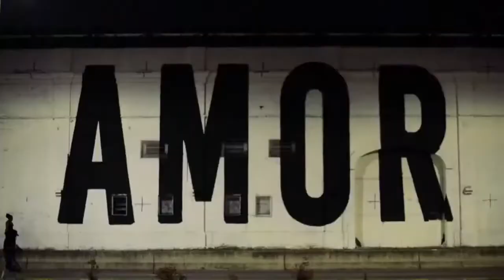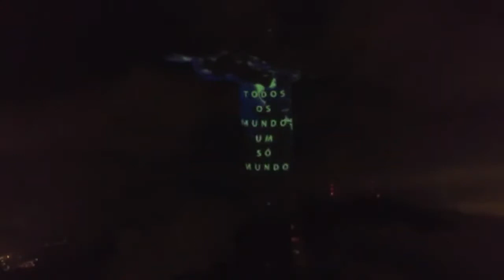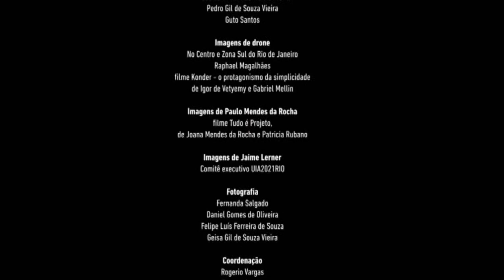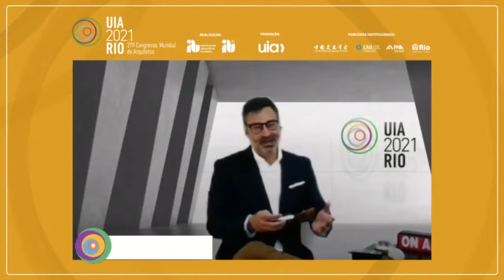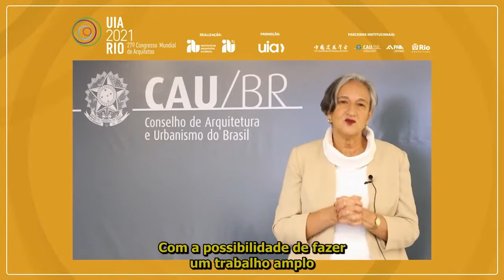UIA2021RIO - Cerimônia de abertura (18 de julho de 2021)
Com apresentação de Igor de Vetyemy, Comissário Geral do UIA2021RIO e Co-Presidente do Departamento do Rio de Janeiro do Instituto de Arquitetos do Brasil (IAB/RJ), participaram da cerimônia de abertura do 27o. Congressso Mundial de Arquitetos  o governador do Estado do Rio, Cláudio Castro; o prefeito do Rio de Janeiro, Eduardo Paes; o presidente do Comitê Executivo do UIA2021RIO, Sérgio Magalhães; o presidente da UIA, Thomas Vonier; a presidente do Instituto de Arquitetos do Brasil (IAB), Maria Elisa Baptista; a presidente do Conselho de Arquitetura e Urbanismo do Brasil (CAU), Nadia Somekh; a presidente da Federação Nacional de Arquitetos (FNA), Eleonora Mascia; e o representante do Comitê de Honra do UIA2021RIO, Oskar Metsavaht.
No vídeo de abertura do UIA2021RIO, um passeio pelos marcos arquitetônicos e culturais da cidade do Rio de Janeiro trouxe os quase 90 mil participantes espalhados pelo mundo à cidade sede do congresso, que recebeu da UNESCO e da União Internacional de Arquitetos (UIA) o título de primeira Capital Mundial da Arquitetura. As vozes conhecidas dos arquitetos Jaime Lerner e Paulo Mendes da Rocha, que faleceram em maio deste ano e são grandes nomes da arquitetura contemporânea brasileira, chegaram aos congressistas por vídeos gravados com os profissionais ainda em vida, em uma homenagem aos seus trabalhos e obras.